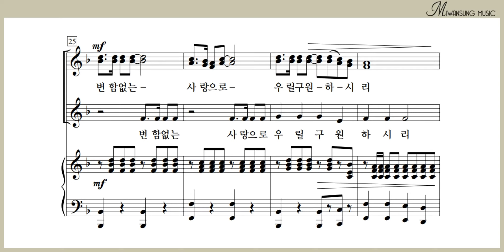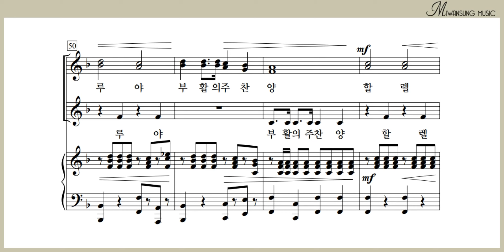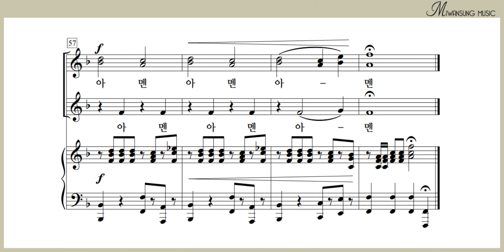온 땅이여 찬양하라 / 여성성가곡집 27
여성성가곡집 27 / 온 땅이여 찬양하라
[구매링크]